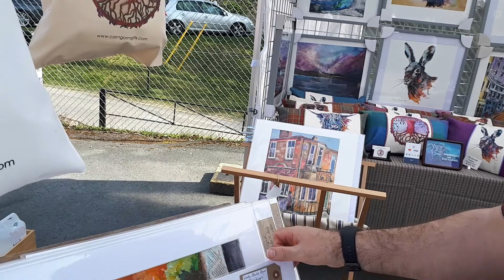How does a Scottish town market day looks like + Pitlochry Scotland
This video brings you to the market day in a famous town of Pitlochry Scotland, with local produced and my fun experience with organic moisturiser and essential bath oils.